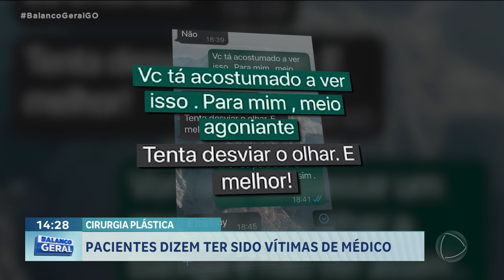VÍTIMA MÉDICO FÁBIA - CIRURGIA PLÁSTICA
PACIENTES DIZEM TER SIDO VÍTIMAS DE MÉDICO. DEPOIS DA MORTE DA EMPRESÁRIA FABIA PORTILHO, MORADORA DE GOIANÉSIA, LOGO DEPOIS DE SE SUBMETER A UMA CIRURGIA ESTÉTICA, MAIS MULHERES NOS PROCURARAM PARA DENUNCIAR O MESMO PROFISSIONAL. ELAS DIZEM TER SIDO VÍTIMAS DE NEGLIGÊNCIA MÉDICA.